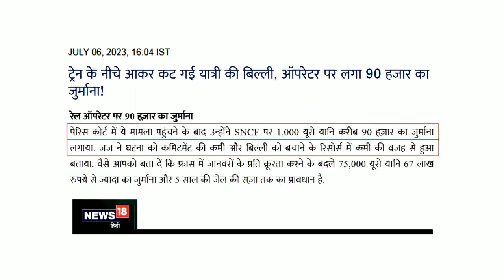आखिर क्यों, ट्रेन के ऑपरेटर पर लगा यहजुर्माना, वीडियो में देखें | The Train Fact#trains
Indian Railway
Train Driver
Paris Fast Train

Video Credit:- To Respected Owner

This story is based on hearsay or found by searching
on the internet, which "The Train Fact" does not claim
to be true and real.
This video footage has been taken just to explain our
script to the people, it is not our feeling to hurt
anyone, just to make people aware with your video
clips.
If any people have problem with our video clips, then
you can tell us by email, we will definitely remove your
video clip.
Email i'd is given on our about page.